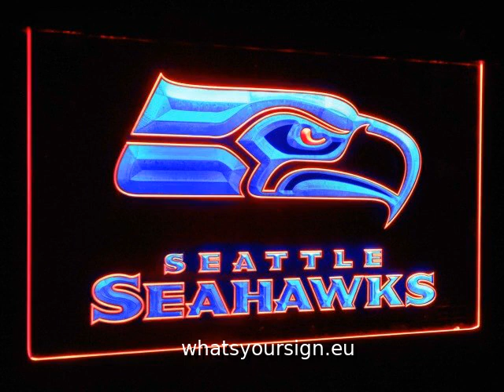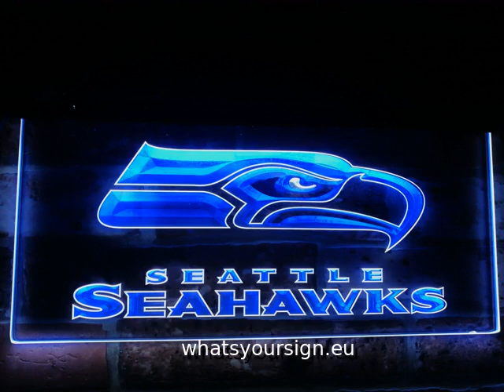Seattle Seahawks Football Bar Decoration Gift Dual Color Led Neon Sign